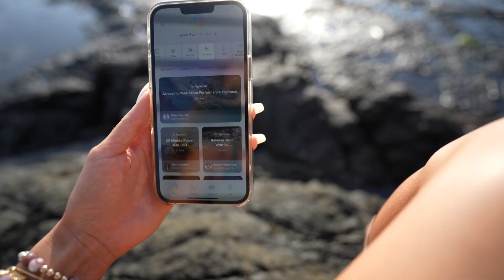My High Vibe Night Routine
Increase your quality of sleep, your overall wellbeing and your spiritual connection!

Hello lovelies!
Todays video is My High Vibe Night Routine

⭐️ If you want to manifest more, check out my manifestation WORKSHOP! This is an easy, self-guided / go-at-your-own-pace workshop that will help you break out of limiting beliefs and align yourself to your dream life! Get this powerful workshop for only $44

🌙🔮BOOK A TAROT SESSION WITH ME 🔮🌙 :

(Currently not taking on new clients, I apologize ♥️ I will update you guys in the future if any spots open again)

Gem is a mystic and manifestation coach who teaches the law of attraction, spirituality and philosophy. Using divination tools such as Tarot and Astrology to make personal and accurate predictions.